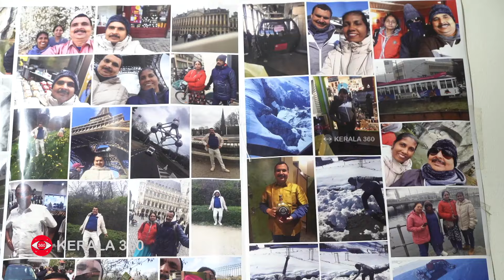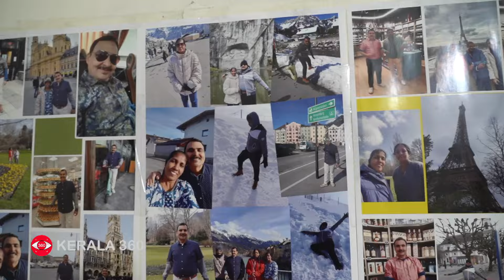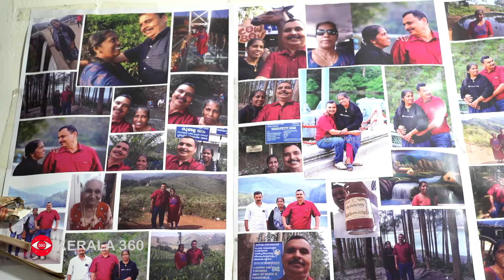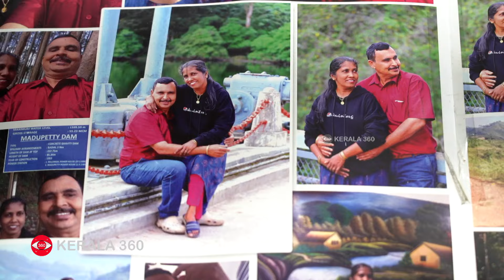ചായക്കടയിൽ നിന്ന് ഉലകം ചുറ്റും വാലിബരായി ഈ ഭാര്യയും ഭർത്താവും | Vakathanam | Hotel | world trip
വാകത്താനം റിസ്റ്റി ഹോട്ടലില്‍ നിന്ന് കുടിക്കുന്ന ചായക്കും കഴിക്കുന്ന പലഹാരങ്ങള്‍ക്കും നല്‍കുന്ന പണം ഉടമകളായ കെ.എം.റോയിക്കും ഭാര്യ ബിനുവിനും ലോകം ചുറ്റാനുള്ള ചെലവിന്റെ മൂലധനമാണ്.ചായയും കടിയും വിറ്റും നാവിന് രുചിയുള്ള ഭക്ഷണം വിളമ്പിയും 40 രാജ്യങ്ങള്‍ ചുറ്റിയ ഇരുവരും ഓസ്‌ട്രേലിയയും അമേരിക്കയും കാണാനുള്ള ഒരുക്കത്തിലാണ്.അദ്ധ്വാനിക്കുക, ആസ്വദിക്കുക. കാഞ്ഞിരക്കാട്ട് റോയിയുടേയും ഭാര്യ ബിനുവിന്റെയും പോളിസിയാണിത്.